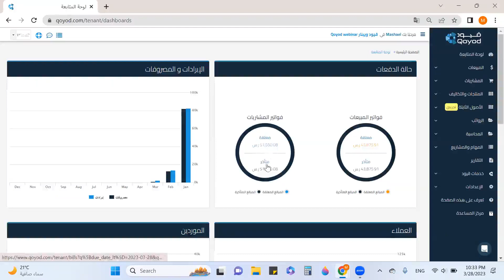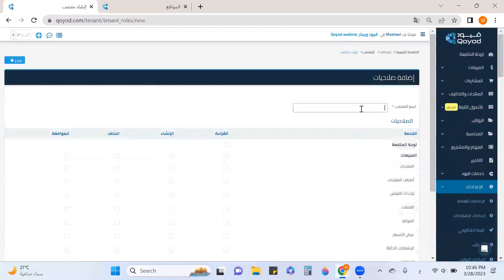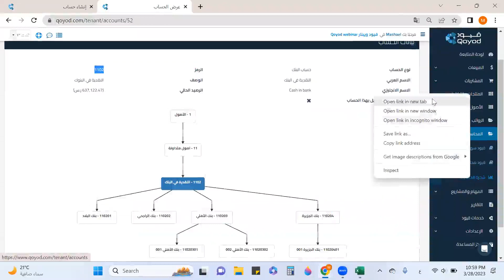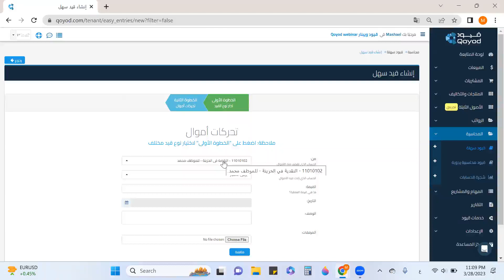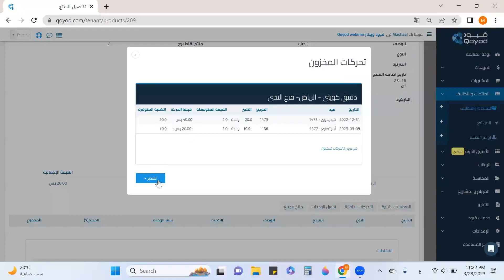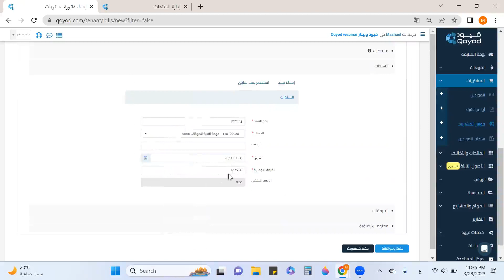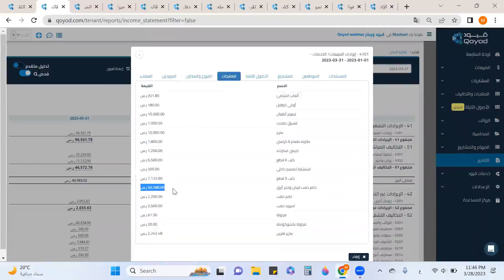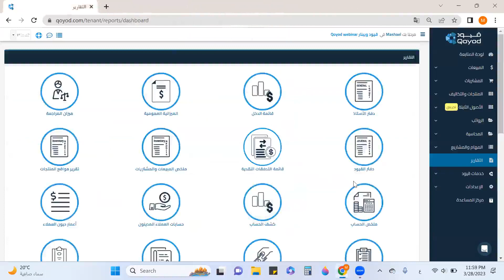كيف تبدأ مع برنامج قيود المحاسبي السحابي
تعرف كيف تبدأ مع قيود أسهل برنامج محاسبي سحابي
محاور الدورة:
2:03 لوحة المتابعة
3:59 الاعدادات -  الاعدادات العامة
6:54 الاعدادات - اعدادات الطباعة العامة
7:30 الاعدادات -  اعدادات فواتير المبيعات وباقي المستندات
9:20 الاعدادات - الفرق بين الفاتورة الضريبية والفاتورة الضريبية المبسطة
10:03 الاعدادات - استعراض فاتورة مشتريات بالتصميم الافتراضي
10:54 الاعدادات - استعراض المصمم الجديد وفاتورة مبيعات مصممة
11:33 الاعدادات - استعراض متطلبات الفاتورة الضريبية
14:28 المنتجات والتكاليف - اضافة موقع
15:13 الاعدادات - اضافة منصب وتحديد الصلاحيات
17:19 الاعدادات - اضافة مستخدم
18:40 الاعدادات - شروط الدفع
19:29 الاعدادات - الحقول الاضافية
20:33 المحاسبة - شجرة الحسابات والحسابات الأساسية فيها
22:05 المحاسبة - طرق اضافة حساب واستيراد الحسابات
31:15 المحاسبة - تصدير الحسابات أو تحميلها pdf
32:05 المحاسبة - التعديل السريع في شجرة الحسابات
32:19 المحاسبة - ارشيف الحسابات واعادة تنشيطه
33:30 المحاسبة - حذف حساب
34:00 المحاسبة - نقل حساب والتعديل عليه
35:53 المحاسبة - انشاء قيد يدوي
36:15 المحاسبة - اضافة ارصدة افتتاحية
38:32 المحاسبة - اضافة قيد سهل
39:46 المنتجات والتكاليف - انواع المنتجات
41:23 المنتجات والتكاليف - طريقة اضافة اصناف المنتجات
42:21 المنتجات والتكاليف - طريقة اضافة وحدات القياس
42:56 المنتجات والتكاليف - استيراد المنتجات
45:12 المنتجات والتكاليف - استيراد المنتجات
45:44 المنتجات والتكاليف - استعراض طريقة اضافة منتجات من نوع ( منتج ، مادة أولية ، منتج مجمع ، خدمة ، مصروف ) وعمل تحويل وحدات
51:39 المنتجات والتكاليف - تحركات المخزون
52:28 المنتجات والتكاليف - نقل المخزون
53:37 المنتجات والتكاليف - جرد المخزون
55:02 المنتجات والتكاليف - انشاء أمر تصنيع
57:02 المشتريات - اضافة مورد
58:59 المشتريات - اضافة امر شراء وتحويلها الى فاتورة
1:01:47 المشتريات - عمل اشعار مدين لاسترجاع فاتورة مدفوعة جزئيا
1:03:53 المشتريات - اضافة فاتورة مشتريات ودفعها
1:05:08 المشتريات - اضافة سندات لموردين
1:07:26 المبيعات - طريقة اضافة عميل
1:07:56 المبيعات - اضافة عرض سعر والغاؤه
1:10:23 المبيعات - عمل اشعار دائن لاسترجاع فاتورة آجلة
1:11:30 المبيعات - اضافة فاتورة مبيعات ودفعها
1:12:21 المبيعات - اضافة سندات لعميل
1:14:14 التقارير - استعراض بعض التقارير الموجودة في قيود